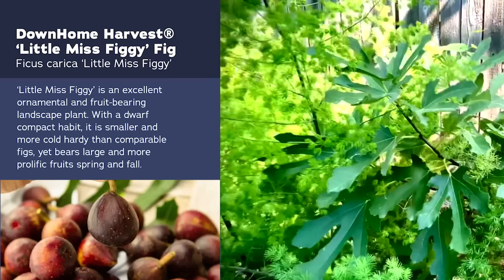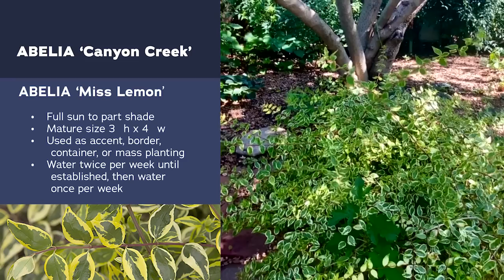A Few Plants Who Love the Heat!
I don’t care much about academy award winners from the movies, but I definitely want to know about the heroes and winners and great performances put on my plants in this horrific 2022 summer! What plants would you nominate?